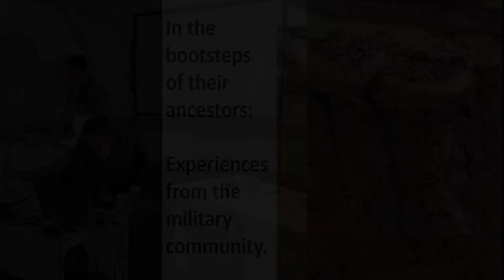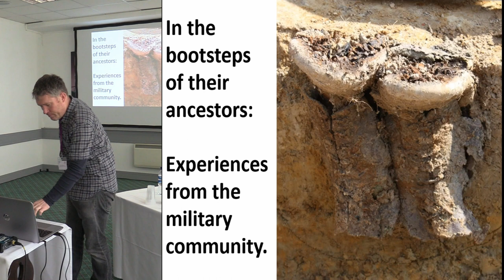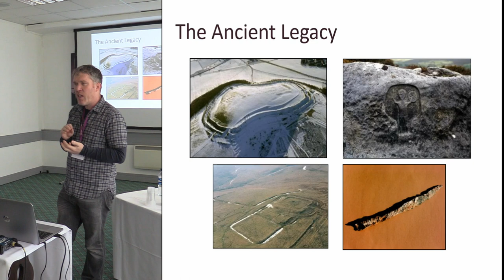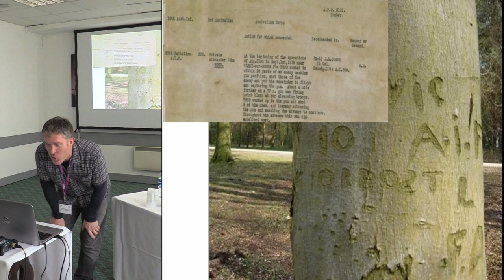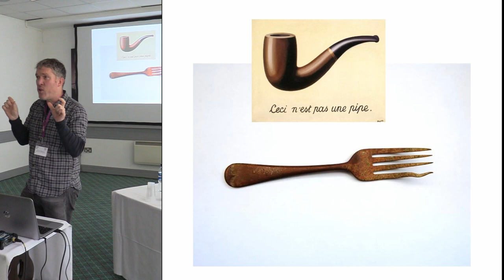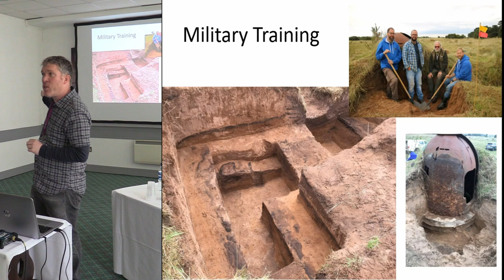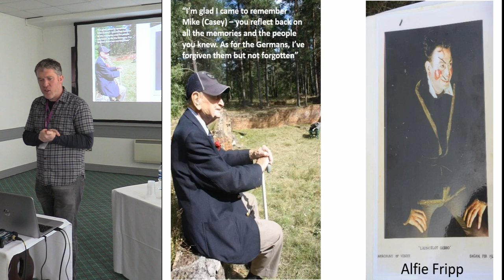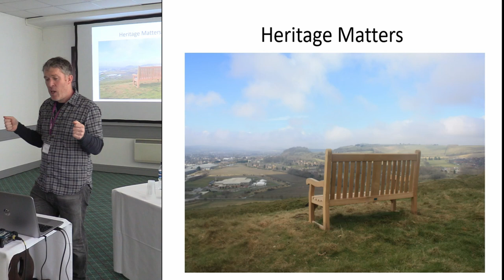In the bootsteps of their ancestors – experiences from the military community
With their own costumes, language, traditions and ranks – the military community is almost tribal in its nature. There is very definite identity and particular ethos and cultural heritage. Although living around and training over some of the most important archaeological landscapes in the UK, many of these individuals have felt that they have not had access to heritage other than Regimental traditions. Yet archaeology can empower, and the presence of such rich military heritage as part of the archaeological palimpsest provides the perfect access to engagement and to a wholly new appreciation of the landscapes in which they live. Connections provided by the excavations of ‘warriors with spear heads and shield bosses' are palpable but unearthing the remains of old training camps and practice trenches are even more inspirational. This consideration becomes almost reverential when the same people work on archaeological sites of their military forebears, on sites which are familiar to them on their Regimental colours, of Somme, Ypres, Arras and others. Following in the bootsteps of their ancestors is a powerful experience for this community and this paper will explore the power of proximity and how heritage of the modern can inspire and provide new insights.

Richard Osgood, Defence Infrastructure Organisation, Ministry of Defence